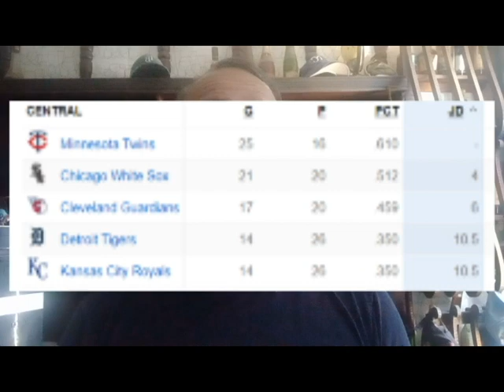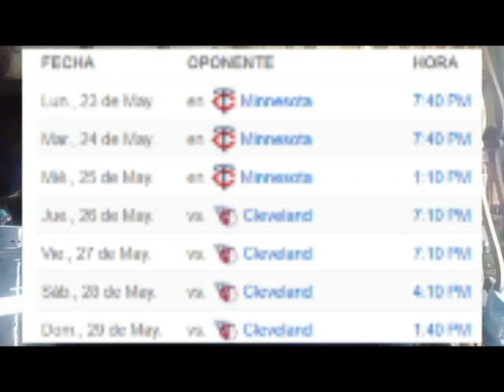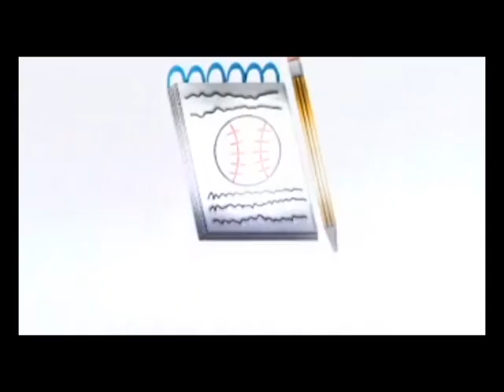Miguel Cabrera conecta su doble 603 y EMPATA a Cal Ripken Jr.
El venezolano Miguel Cabrera consiguió ayer 22 de mayo de 2022 el doble 603 de su carrera en MLB empatando a Cal Ripken Jr. en el lugar 16 entre los máximos  productores de dobles en las Grandes  Ligas.

Si quiere hacernos un donación la puede hacer por este enlace